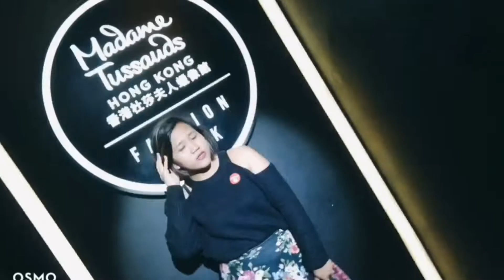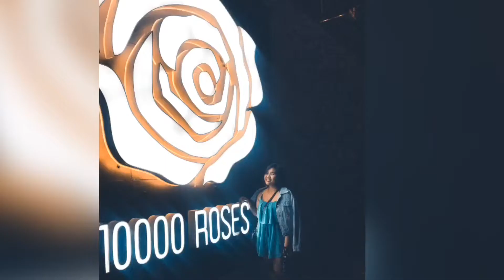Thank You 2019, Hello 2020! 🎉 | Margaux and Joana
2019 Highlights!

A year in review:
- Year I started to get serious in vlogging 📸
- Travelled to 2 countries (twice) - Hong Kong and Macau ✈️
- Margaux turned 2yrs old
- More time with family and friends

Looking forward to 2020 with more travels and contents to share with you all! Thank you sticking up with me. Cheers!

This is a mom and daughter vlog, where we share our love for food, travel, shopping and anything in between!